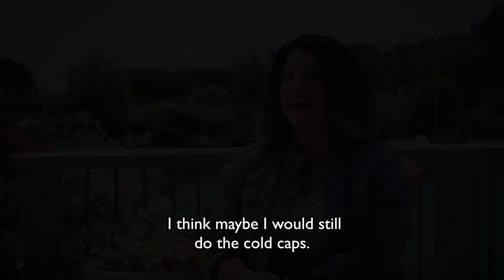Hair To Stay - Liz Acosta (Subtitled)